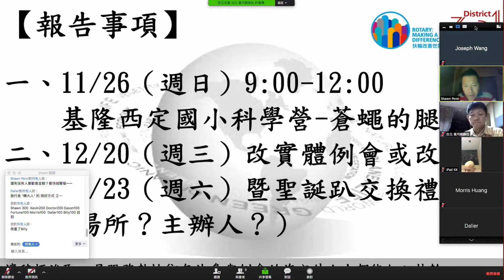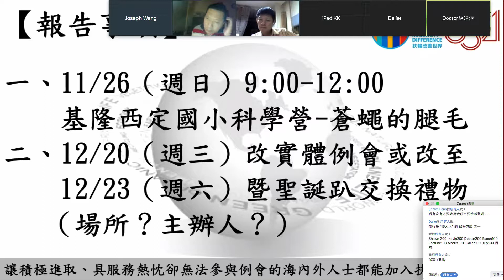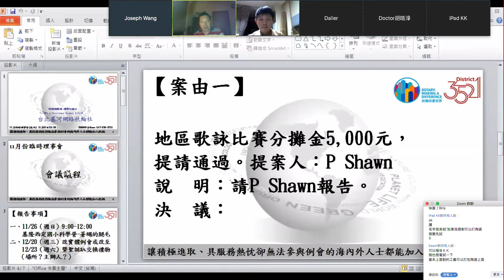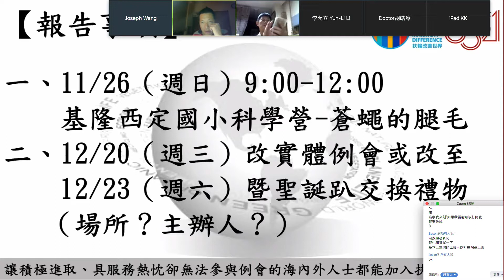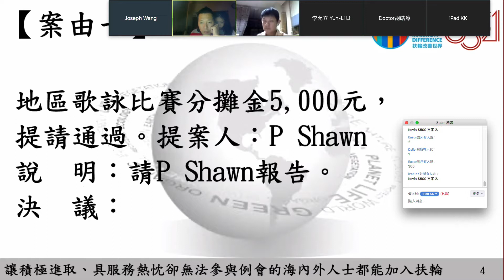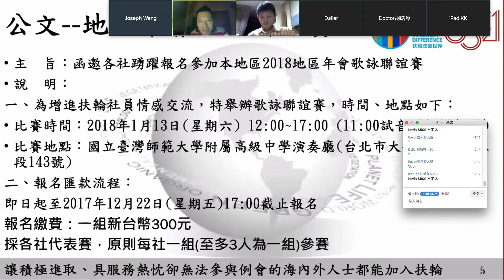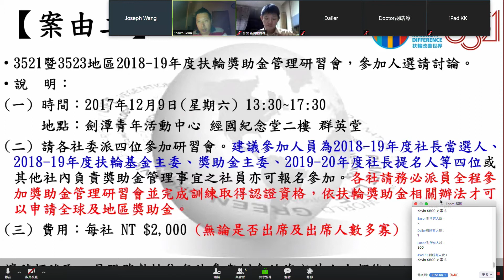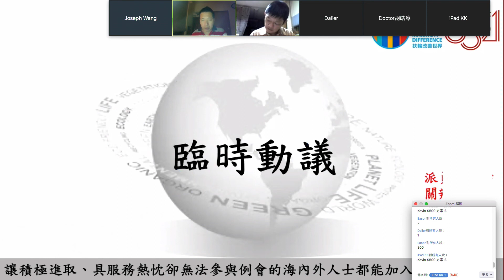20171101 台北基河網路扶輪社 臨時理事會＃001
20171101 台北基河網路扶輪社 臨時理事會＃001